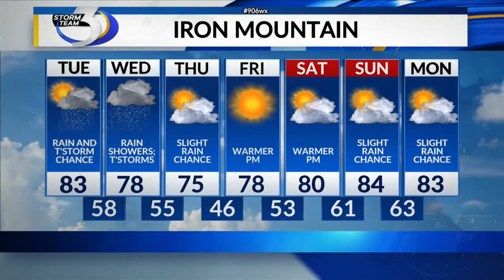LOCAL 3 MONDAY OVERNIGHT WEATHER FORECAST 8/22/2022